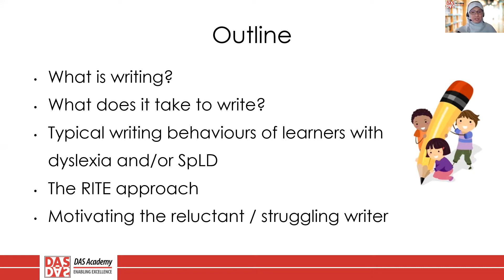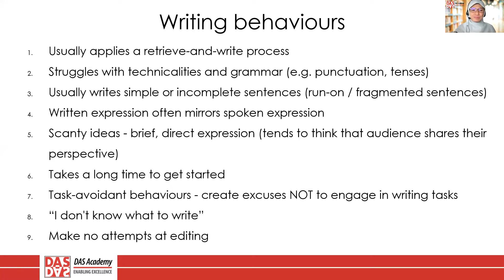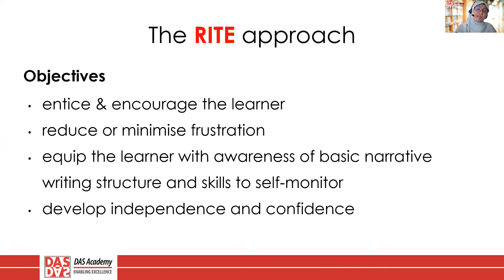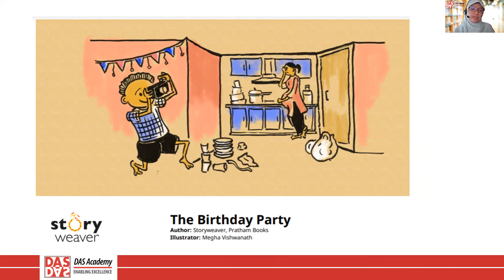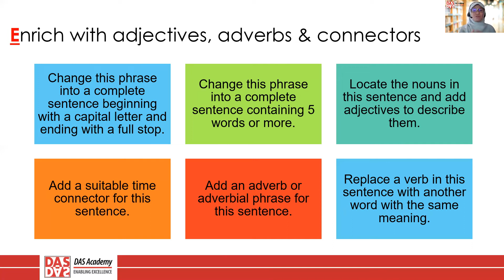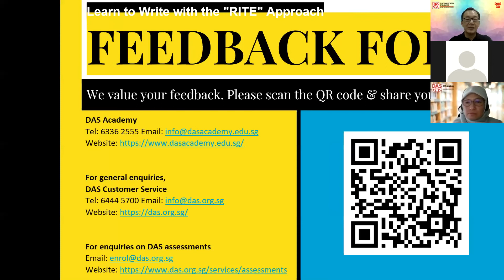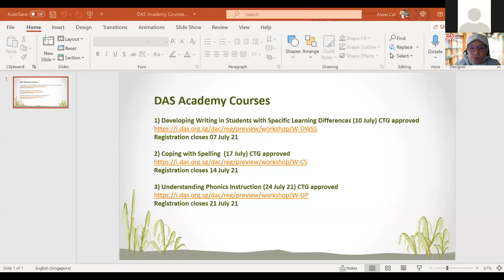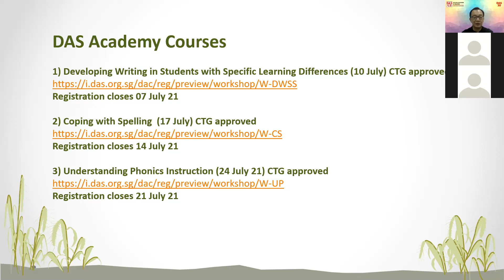Learn to Write with the "RITE" Approach - Webinar by Siti Asjamiah Asmuri from DAS Academy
Your child HATES to write and you have been tearing your hair out trying to encourage or help your child with it. Writing is not an easy task for learners with dyslexia and can be an experience that is both exhausting and frustrating for them. Learn how you can use the RITE approach to incorporate writing in daily activities and help your child realise the fun, if not, practical purposes of writing beyond fulfilling academic needs.

Presenter: Siti Asjamiah Asmuri, Associate Lecturer and Lead Educational Therapist, DAS Academy